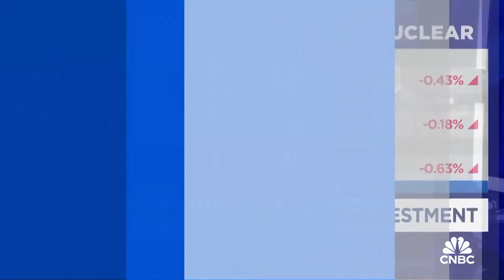Big tech adopting nuclear energy tells us where they see Gen AI demand will be: CIO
Jonathan Curtis from Franklin Equity Group talks about the emerging trends of big tech companies adopting nuclear energy to power their AI businesses.